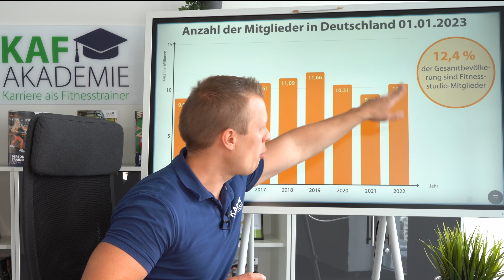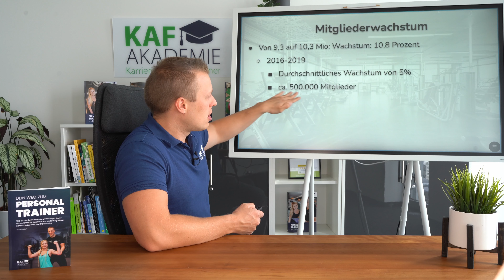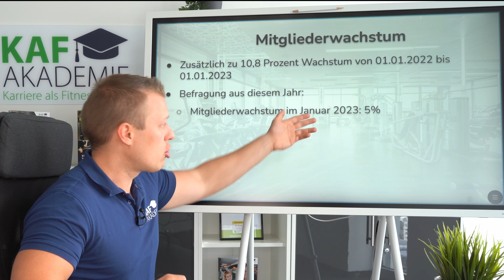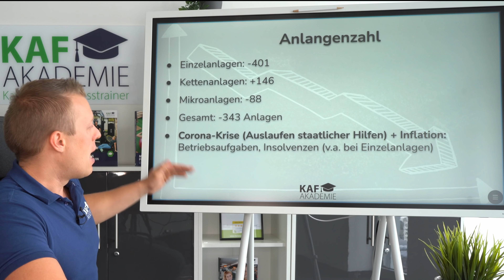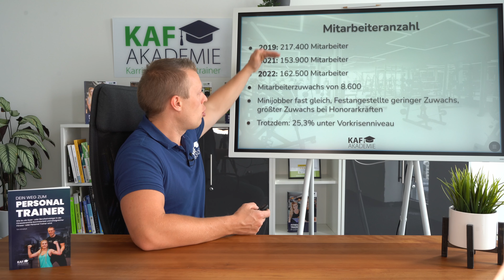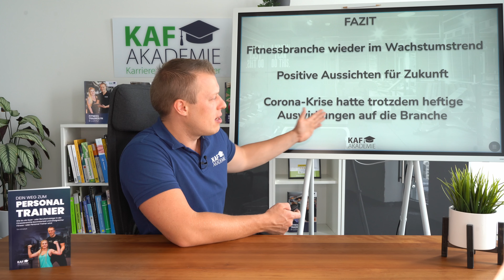Leak: Zahlen aus 2022 veröffentlicht (neue Daten)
Hat die Fitnessbranche durch die ganzen Umstände im Jahr 2022 weiter gelitten oder ging es für sie wieder bergauf? Diese Frage beanworte ich im heutigen Video!

➡️ 🏋️‍♂️ Bestelle dir kostenlos den neuen Report nach Hause: "Wie wird man Fitnesstrainer in 2023"

(Werbung)